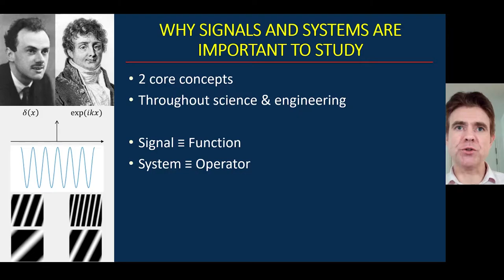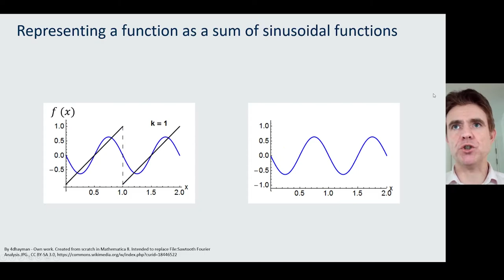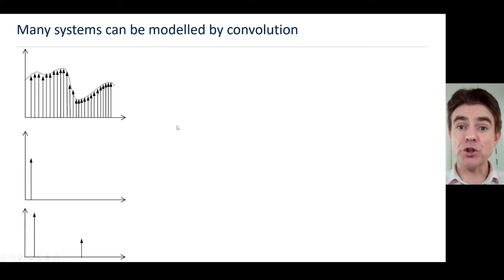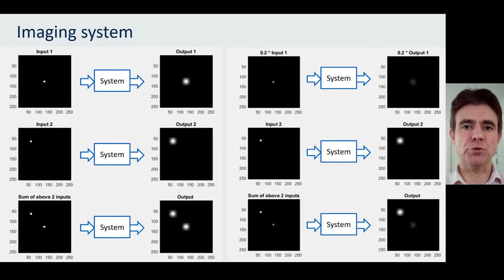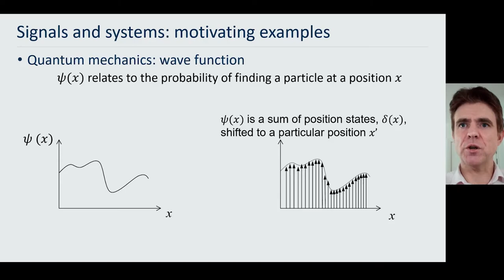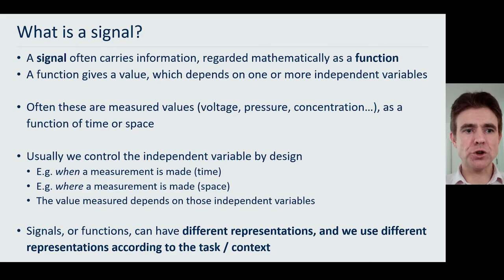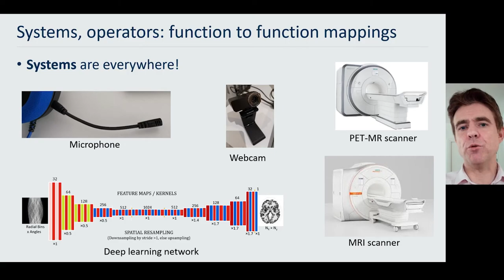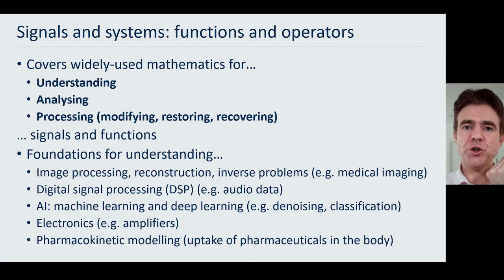Why Study Signals and Systems?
Understanding signals and systems in the broader context of functions and operators
Representation of functions by delta functions and by sinusoidal functions
Basic concept behind convolution